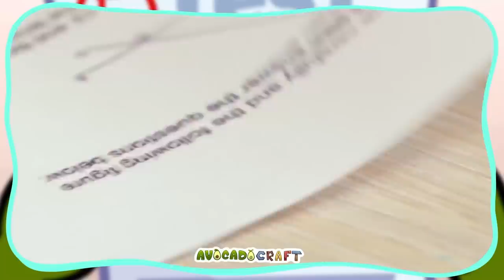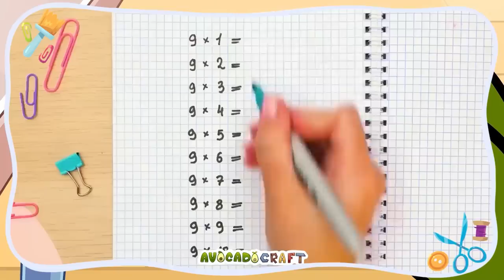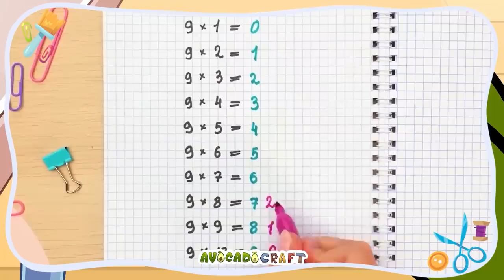Exam Challenge - School Cheats, Hacks & Adventures by Avocado Craft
If a lesson at school is like a quiz, some students start playing dishonestly: they use cheat sheets and even deceive the teacher 😈 But sometimes they also use honest life hacks 😁 Subscribe to my channel and click on the bell 🔔, I know a lot of useful 💡 hacks and funny stories😎
00:00 Funny day at my school
0:56 New test and new hacks
2:26 School competition
4:34 Foul play
6:32 Bad boy and science classes
9:15 Big boy vs Avocado Couple